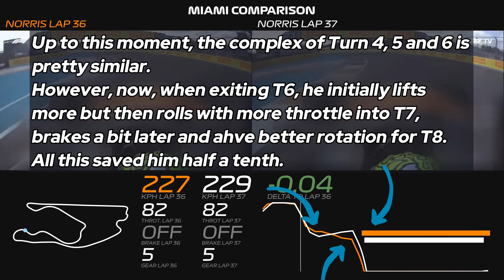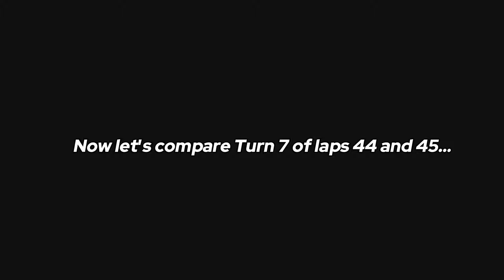Lando getting faster at Turn 7 after tips on the radio | Team radio tech analysis | Miami GP Race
During the 2024 Miami Grand Prix, on the second stint, Lando Norris received some suggestions to improve his runs through Turn 7.